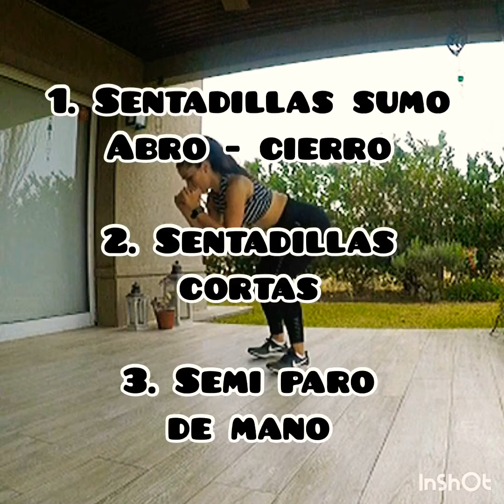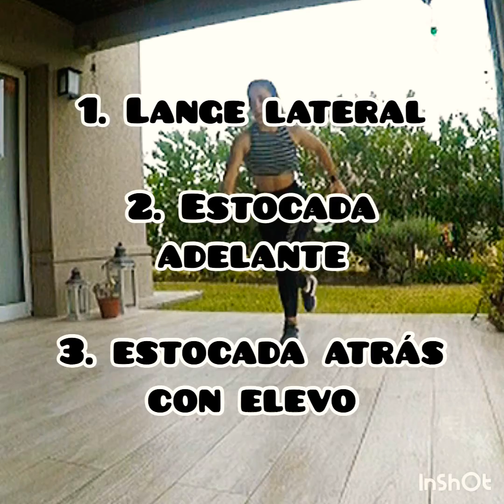💦 HIIT FULL BODY WORKOUT / HIIT CUEPRO COMPLETO 💦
EJERCICIOS :

- Sentadilla con despegue + caminata en sentadilla + tijeras laterales
- Puente glúteo diamante + rotación  oblicuo y movilidad de hombro + patadas en Puente glúteo
- Sentadillas sumo abro y cierro + Sentadillas cortas + semi paro de Mano
- ABS inferiores extendidos + crunches cortos frontales + ABS circulares
- Doble plancha escuadra + toques 90^ a una pierna
- Lange lateral + estocada adelante + estocada atrás y elevo con impulso despegando
- Rodillas al pecho dinámicas + salto lateral unipodal + burpees
- Plancha 90^ vaivén + toques saltando a una pierna a 90^
- Estocada giro a estocada (sin subir ) lo más rápido que puedas
- Caminata pato
- Plancha codos inestables + escuadra a flexión tríceps

Tiempo de trabajo  : 20” básico , 40” intermedio y  1’ avanzado
Pausa entre ejercicios : 1’
Series : 6
Pausa entre series 1’15”